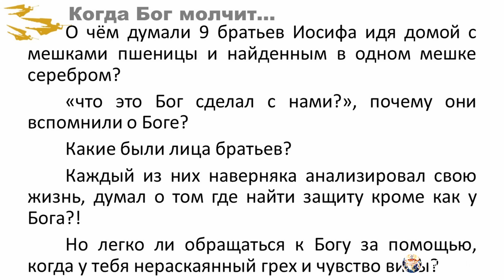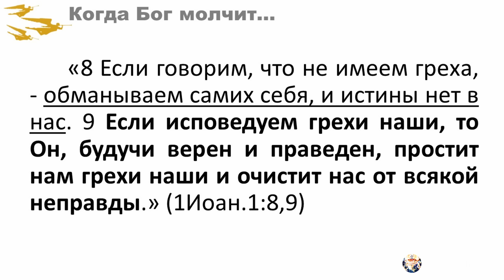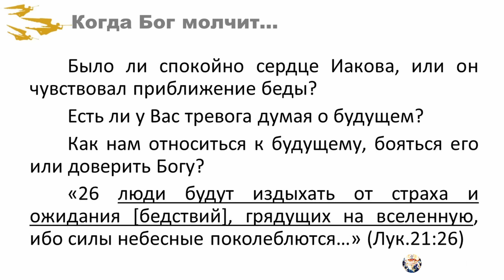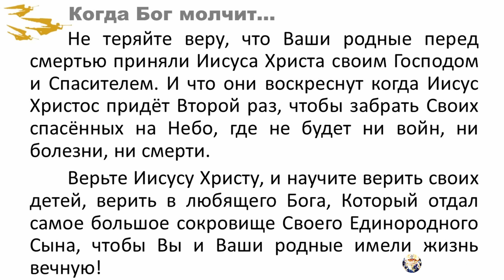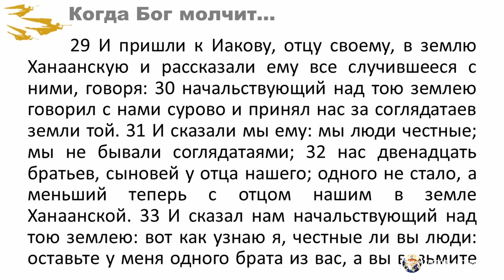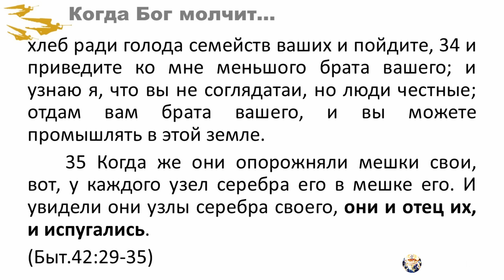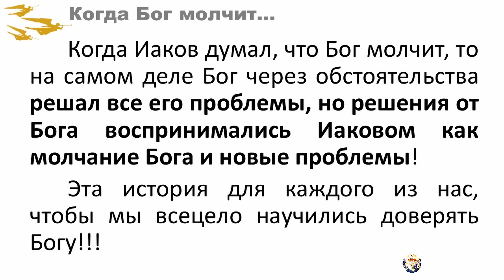Почему Бог молчит? Как управлять судьбой? 13 часть Пилипенко Виталий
Предлагаю Вам изучать Библейские уроки, вместе со мной,
для начала пройдите первый урок:
 Бесценное богатство - Библия бесценное богатство. | 1.

сбербанк номер 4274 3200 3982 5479,
Пилипенко Виталий Даниилович